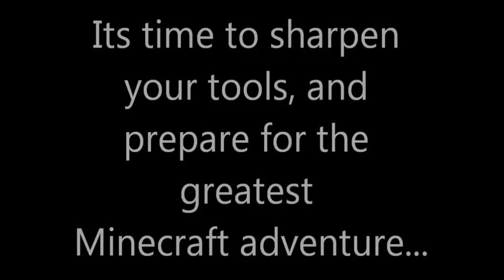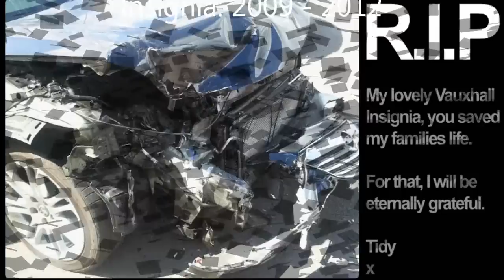tidyXgamer - Testing our my Zombie XP Grinder...will it work? - SAD END #28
** EPISODE STORY **

1 Hour in the building, 10 minutes in the viewing. the Minecraft XP grinder is just about complete... but i wanted you guys to witness first hand if it worked. A guided tour of my XP grinder in minecraft. With "how-to" style info RE the signs and water placement. But will it work... the gods say.

At the end of the video, i pay my respects to my car, who through its excellent design and safety record saved my life, my wife's life, and my sons life. thank you Vauxhall Insignia...everybody i have spoke to... Police / Car Engineer / Insurance Vehicle Inspector all say we are lucky we are alive. So thank you.

I strongly believe that somebody up there ^^^ was watching down on us that day.

P.S I do get a little choked up in the video, so please accept my apologies.

** IN THE NEXT EPISODE **

No idea lol, not recorded yet!!!  Do plan on adding some cool pistons to my enchantment area thank you "MinecraftXnerd" for your suggestion.  But I think we will build our XP up, expect serious frame slappings!